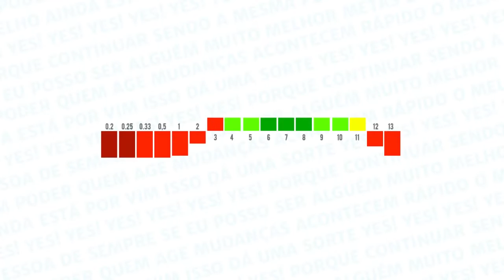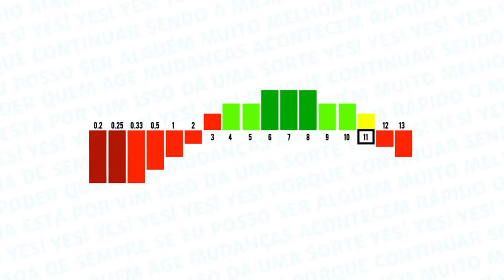16 - Linha de losada - Paulo Vieira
16 - Linha de losada - Paulo Vieira

- 16º vídeo da série Direcionamento para o Sucesso com Paulo Vieira
- Série de 28 vídeos de mentoria com Paulo Vieira

Nosso compromisso é levar o máximo de informações a você que nos acompanha. Informação de qualidade que lhe agregue valor e lhe permita tornar-se uma pessoa melhor e um profissional de excelência!

Qualquer dúvida, não deixe de nos informar!
Conte conosco para o seu SUCESSO!

Forte abraço,
Josué Santanna e Lídia Aguiar | Empreendedores

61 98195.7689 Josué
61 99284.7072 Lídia